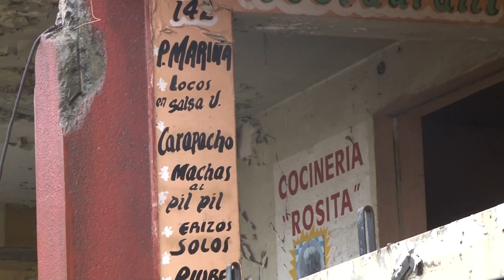Avanza proyecto de mercado para Talcahuano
El municipio chorero licitó la realización del diseño del recinto.